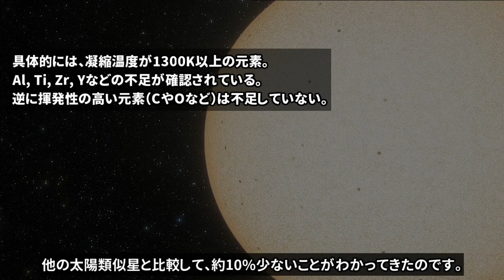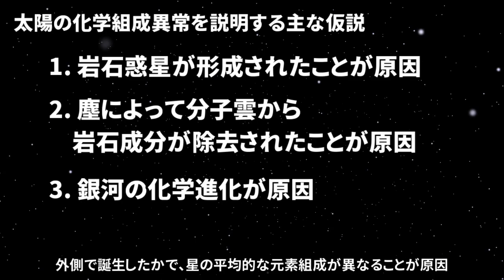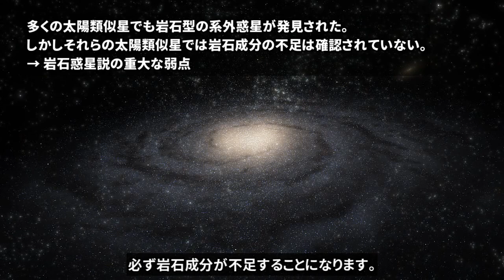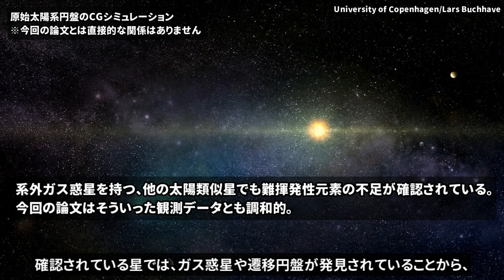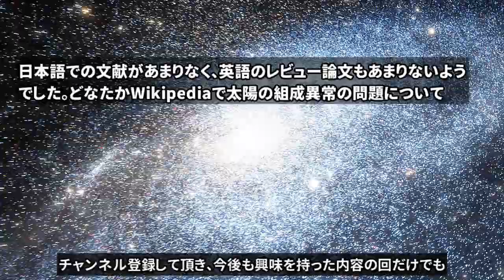太陽の化学組成に秘められた謎の異常【論文紹介】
2000年代以降、観測技術の発展によって、私たちの太陽は、類似の他の恒星に比べて元素組成に異常があることがわかってきました。このことは太陽系の惑星にとって何を意味するのでしょうか？今年の2月に発表された論文から、太陽系形成時のあるイベントと密接な可能性を持つことが指摘されました。

(目次)
0:00 太陽の組成異常
1:15 様々な仮説
1:49 仮説の弱点
2:17 新たな仮説の登場
3:57 あとがき

(参考文献)
R.A. Booth & J.E. Owen, Monthly Notices of the Royal Astronomical Society vol. 493, 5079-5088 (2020)
Fingerprints of giant planets in the composition of solar twins

L. Maltagliati, Nature Astronomy 4, 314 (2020)
Giant planets make it different

【画像素材】
NASA, JPL, Pixabay, SpaceEngine

【字幕説明】
観測技術の発展に伴って、およそ10年前から
私たちの太陽は、他の太陽に似た恒星と比較して
化学組成に異常があるのではないか、という議論が出てきました。

特に、難揮発性元素と呼ばれる、惑星の岩石に含まれる主要成分が
他の太陽類似星と比較して、約10%少ないことがわかってきたのです。

もし太陽の化学組成に異常があるとすると、
太陽系の惑星たちに与える影響も甚大なものがあります。

なにしろ、太陽の質量は、太陽系の惑星や小天体を全てかき集めた
質量よりも圧倒的に大きく、太陽の化学組成がほぼイコール
太陽系の化学組成と言っても過言ではありません。

太陽に組成異常があるということ、
しかもそれが岩石の主要成分の異常となると、
私たちの惑星も異常だということになり、重大な話になります。

当初は、観測の誤差なんじゃないかとか、サンプル数が足りないのでは、
といった指摘があり、疑いの目で見る研究者もいましたが、
観測データの蓄積によって、もはや無視できない状況になってきました。

太陽系の近くにある、太陽と似たような温度、質量、金属比
を持つ太陽の双子星たちと比較すると、観測誤差では説明できない、
明らかな組成異常が太陽にあったのです。

この10年間で、太陽の化学組成の異常を説明するために、
大まかに分けて３つの仮説が提案されてきました。

1. 岩石惑星の形成によって、太陽でなく惑星に岩石成分が濃集した
2. 太陽系以前の分子雲で、塵によって岩石成分が除去された
3. 銀河の化学進化に起因する、つまり銀河の内側で誕生したか、
外側で誕生したかで、星の平均的な元素組成が異なることが原因

特に１の岩石惑星が形成されることで、太陽から岩石成分が
不足したという仮説が有力だと考えられてきました。

しかしこの仮説には一つ大きな欠陥があることが近年わかってきました。

この仮説に従うと、岩石惑星を持つ太陽類似星は
必ず岩石成分が不足することになります。

しかし実際の観測結果は、多くの太陽類似星にも
スーパーアースのような岩石惑星が存在することが明らかになったのです。

つまり、岩石惑星が形成されたことによって、
太陽から岩石成分が不足した、という説明が破綻したのです。

このような状況で、今年の4月2日にイギリスの王立天文学会月報に
掲載された論文が新しい仮説を提案しました。

この論文では、太陽の化学組成異常を説明するために、
従来の岩石惑星ではなく、木星と土星のガス惑星に着目します。

原始太陽系円盤で、ガス惑星が形成された場合と
形成されなかった場合で、円盤のモデル計算を行いました。

その結果、ガス惑星が形成された場合、ガス惑星の重力によって、
円盤の中にギャップ（隙間）が生じ、円盤の岩石成分が
ギャップの外側に貯められて、太陽への集積が妨げられました。
一方、円盤のガス成分は、あまり影響を受けず、
太陽に効率よく集積しました。

これによって、円盤の中で、ガス成分だけが選択的に
太陽に濃集し、相対的に岩石成分が不足した、
というのが今回の論文が提唱する仮説です。

この仮説によって、実際に太陽の岩石成分が
10%不足することを定量的に説明できたと報告しています。

また、他の太陽類似星で岩石成分の不足が
確認されている星では、ガス惑星や遷移円盤が発見されていることから、
今回の仮説はそういった観測事実とも調和的だとのことです。

今回提唱された仮説は、もちろんまだ出たばかりですので、
今後の検証を待たなければなりませんが、
あのNature Astronomyがわざわざニュースにしていることからも、
太陽の組成異常を説明する有力な仮説の一つとなりそうです。

今後、他の太陽系形成モデル、例えば近年着目されている
”グランド・タック・モデル”などとの整合性を
確認する必要があるでしょう。

太陽の化学組成の異常が、惑星誕生時の秘密を解き明かす
重要な鍵となっていくかもしれません。

それでは、ここまでご視聴頂き ありがとうございました。
このチャンネルでは、研究者が自ら動画を作成し、
最新科学の情報を発信するという、
今までになかった新しい試みに取り組んでいます。
「面白いな」とか「応援してやろう」と思って頂いた方は、
ご視聴頂けると嬉しいです。
また、内容についてご意見がある方は、コメント頂けると幸いです。
どうそ、よろしくお願いします。